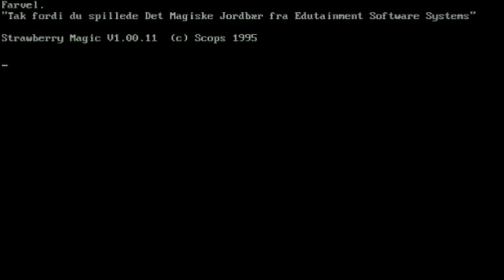Strawberry Magic: Episode 6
To everyone wondering medifire has updated so you will need these new links.
One is the iso the other is virtual pc in case it does not run on your pc. If you're not sure how to run the virtual pc please check out my tutorial. Just be aware some pcs can't handle virtualization.